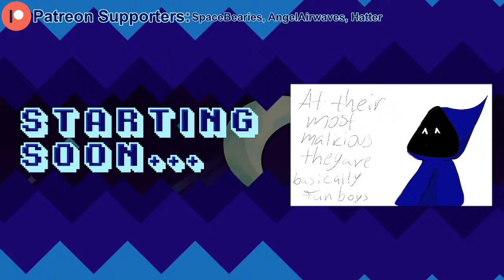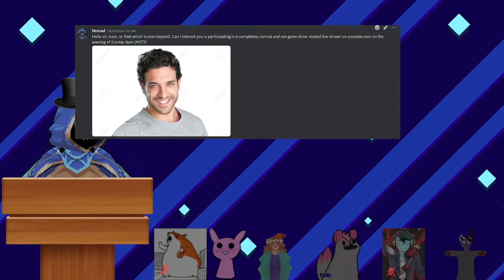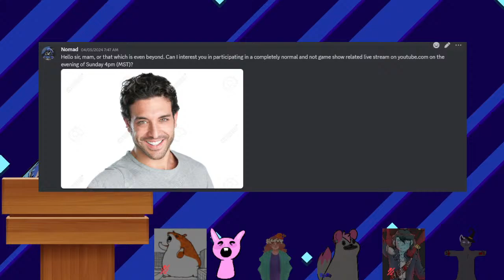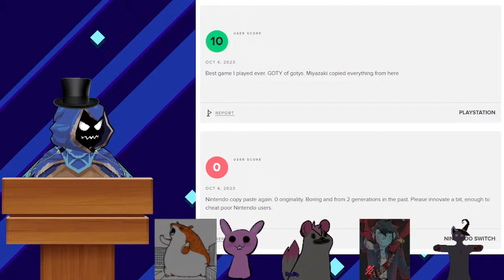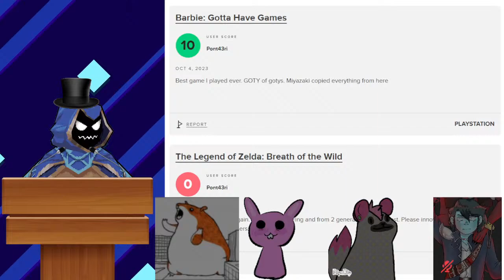Starfall Showdown Mini! No Mods, No Masters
STREAM AVATARS COMMANDS:
!nome: opens up the Nome customization menu/shop!
!voxels: checks your Voxel balance without opening the shop!
!jump: makes your Nome jump!
!sit: makes your Nome sit!
!dance: makes your Nome do a little dance!
!slots: summon a slot machine and maybe win Voxels!